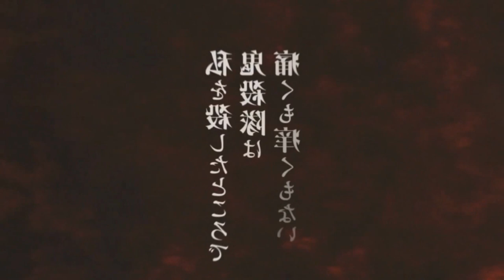Demon Slayer: Kimetsu no yaiba Infinity Castle Arc The Movie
00:00 Deixem o likezão